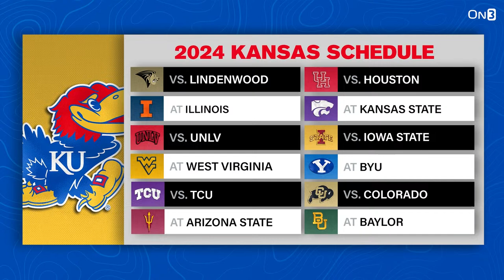Kansas Jayhawks coach Lance Leipold ROLLS with the changes | Can John Calipari evolve at Kentucky?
Need to sneak in those tournament games while at work? Prime Video has you covered. Watch every game live, on your phone, on your laptop, or relax and watch at home on Prime Video, with a subscription. Prime Video gives you choices to add on channels like Paramount Plus and Max, both featuring March Madness tournament games, all in one place. It’s March, it’s Madness, stream it all on Prime Video.

0:00 Intro - Coach Cal Update, Lance Leipold
5:09 Lance Leipold Interview
30:58 Lance Leipold Wrap Up
34:38 Nick Roush Joins the Show to update Calipari
1:00:23 Conclusion with Calipari

Lance Leipold has worked a miracle at Kansas, and he explains how what he learned coaching in Division III ultimately helped him turn the worst program in the power conferences into a team that went 9-4 last season and kept together a core that will enter the 2024 season expecting big things.

The Jayhawks are adjusting to change, though. Penn State hired away offensive coordinator Andy Kotelnicki, and Leipold hired veteran coordinator Jeff Grimes to take over an offense led by human highlight reel Jalon Daniels. Kansas also will be playing its games in Kansas City while the Jayhawks’ home stadium is being rebuilt in Lawrence. A time traveler from 2019 wouldn’t believe one of the clauses that was written into the contract with the Chiefs’ stadium.

Next, Andy and Nick Roush of Kentucky Sports Radio break down the John Calipari situation at Kentucky. Calipari is scheduled to meet with Wildcats athletic director Mitch Barnhart on Tuesday, but Calipari’s appearance on his radio show Monday night certainly seems to suggest he’s coming back for another season. That’s going to frustrate a lot of the fanbase. What does Calipari need to do to win back that group? And more importantly, what does he need to do to get out of the first weekend of the NCAA Tournament?